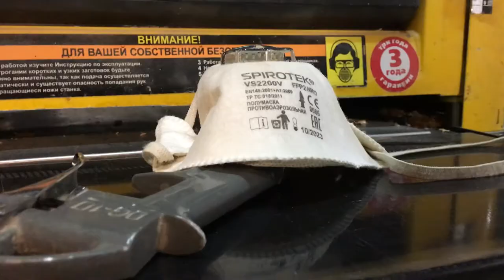СВОИ В ДОСКУ №1 Дмитрий Кузькин. Как открыть столярную мастерскую с нуля?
Встречайте первый выпуск шоу "Свои в доску".
Это проект о людях, которые создают что-то своими руками. В каждом видео вам представится возможность познакомиться с интересным человеком, услышать историю успеха и узнать секреты его ремесла.

Героем нашего первого выпуска стал Дмитрий Кузькин - мастер столярного дела, основатель компании "АндиДрев", предприниматель и искусный ремесленник. Как начать заниматься любимым делом? Какие трудности ждут на пути от любителя до профессионала? Как не сдаваться на пути к заветной мечте? На эти и другие вопросы Дмитрий подробно ответит зрителям. А еще покажет свою мастерскую и проведёт мастер-класс по изготовлению одного популярного деревянного изделия.

Видео подготовлено Группой компаний Tools&Machines.